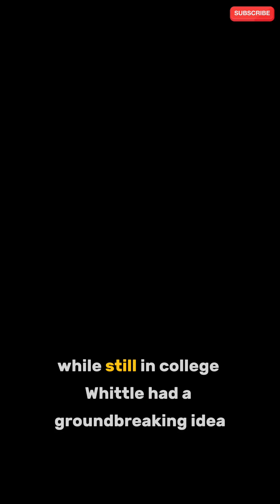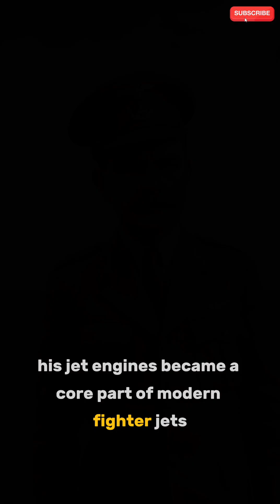How Frank Whittle Revolutionized Aviation: The Father of the Jet Engine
Discover the incredible story of **Frank Whittle**, the visionary who changed the skies forever! 🌍✈️ In this video, we explore how his groundbreaking invention of the **jet engine** revolutionized aviation and paved the way for modern aircraft. From his early struggles to the first successful jet flight, Frank Whittle's legacy is one of perseverance and innovation.